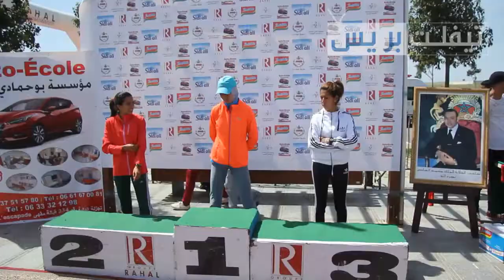تصريح العداءة هاجر الحديوي الفائزة بالسباق الوطني على الطريق لمدينة تيفلت